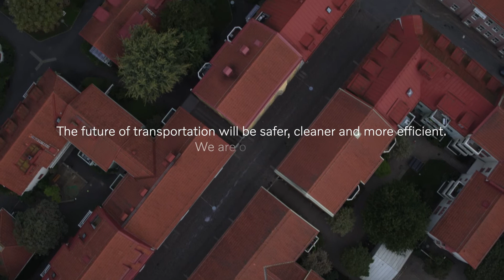How the future of the logistics industry can support more sustainable cities (SMOOTh example)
Platform owners and integrators will be essential to the future logistics industry. Leading companies will deliver value to their customers at a completely new level by orchestrating eco-systems of partners. In this example, Volvo Group helps create a system of systems.
Listen to Cecilia Elb as she explains the SMOOTh example (SysteM Of Systems for sustainable urban gOods Transports) in Göteborg, Sweden.
The future of transportation will be safer, cleaner and more efficient.

Learn more about Volvo Group's view on the future of transportation